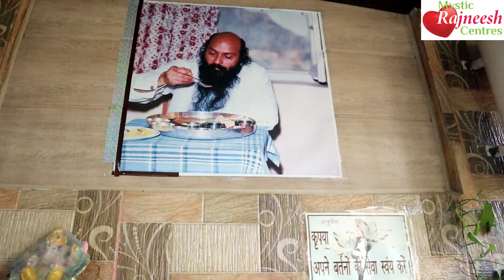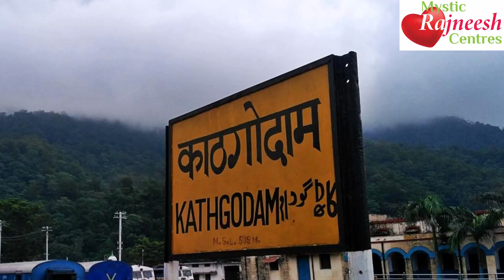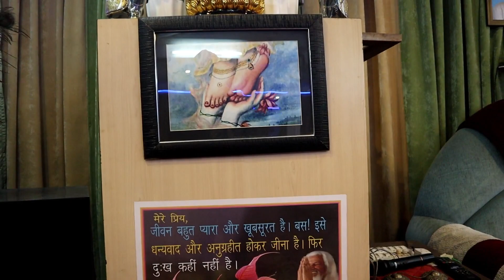Osho Peeth | नैनीतालमेंओशो आश्रम |Osho OmParkash Peeth | Osho Ashram in Nanitaal (U.K)|OshenicPeeth